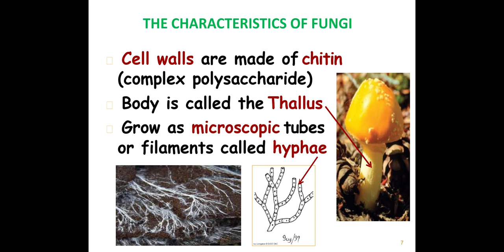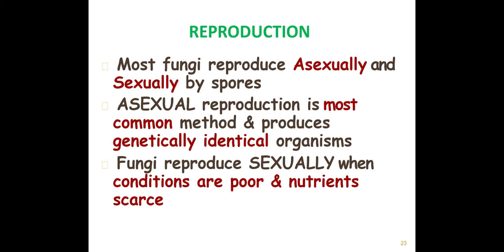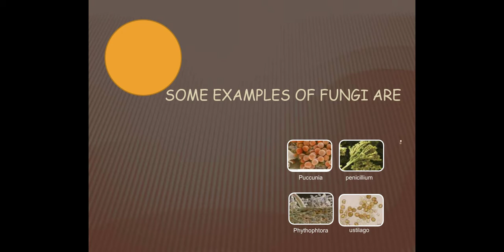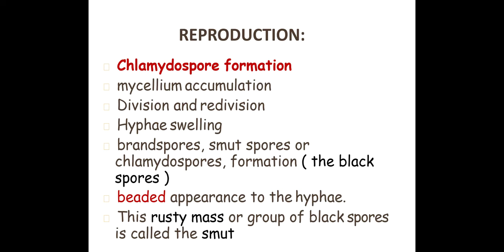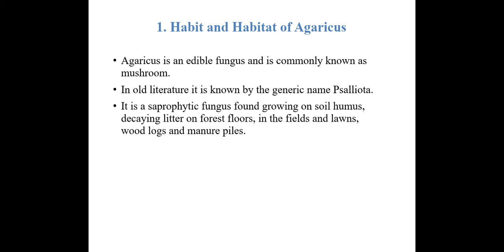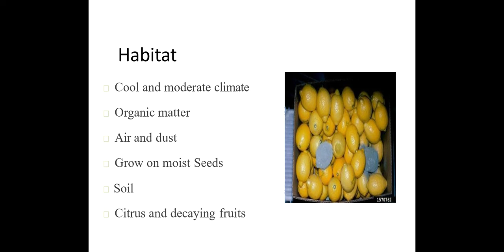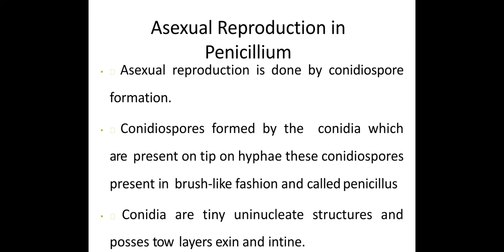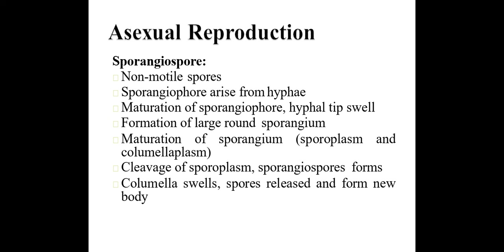presentation on fungi .slide share . Take screenshots and attach to your power point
slides on fungi complete slides just u people take the screenshots and attach them to your PowerPoint  . thanx . if u have any question then tell me in comment session